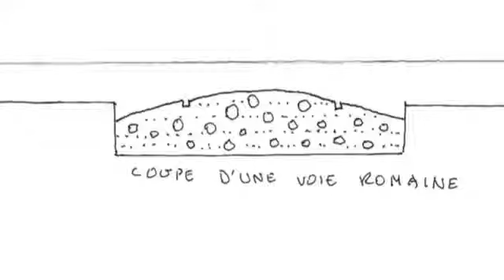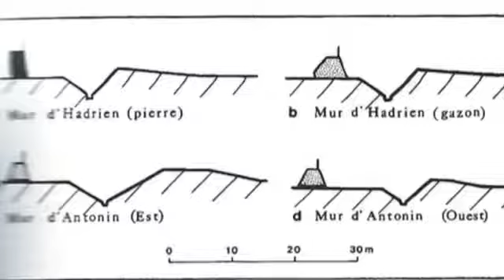Les frontières militaire de l'Empire romain. Yann le bohec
Yann Le Bohec est un historien et épigraphiste français né le 26 avril 1943 à Carthage, en Tunisie.

Professeur émérite à l'université Paris IV, il est spécialiste de l'Antiquité romaine, en particulier d'Afrique romaine et d'histoire militaire